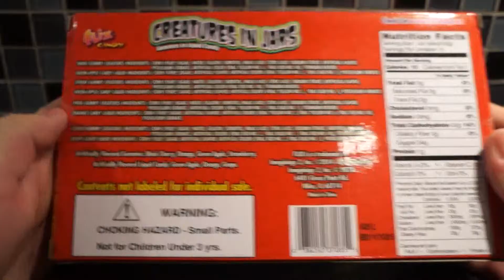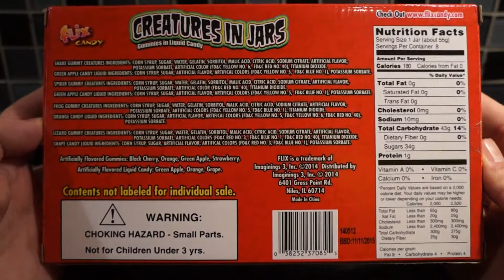Creatures In Jars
Candy from USA

8 gummy candy creatures in slime filled jars.